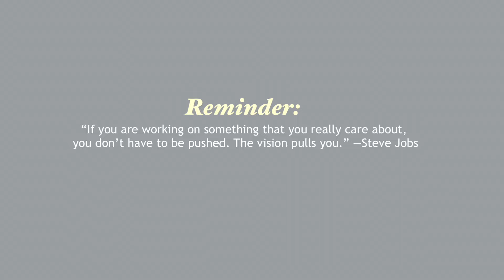VLOG🙊| First Week Of July | My First Makeup Collab with Swiss Beauty✨ | sweety bits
Hey guys 💗